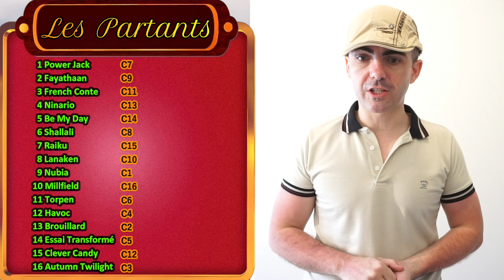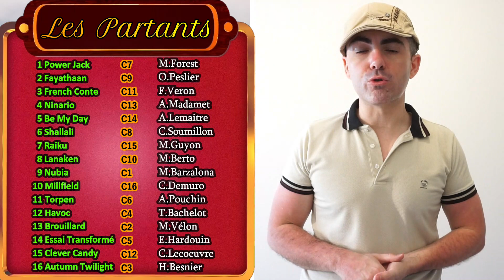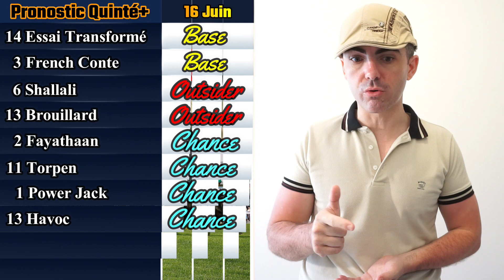PRONOSTIC PMU QUINTE DU JOUR JEUDI 16 JUIN 2022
pronostic pmu quinte du jour jeudi 16 juin 2022 Les Trotteurs Ma Passion

Pronostics Quinté+ - Prix Major Fridolin

Réunion 1
Course 7
1400 mètres
Galop
Piste en gazon
16 Partants

bon pronostic
A demain